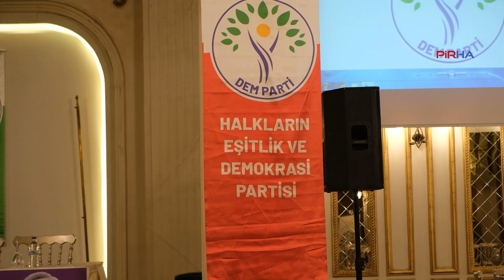DEM Parti’den birlikte yaşam ve yerel demokrasi paneli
PİRHA- DEM Parti Ankara İl Örgütü, Birlikte yaşam ve yerel demokrasi paneli düzenledi. Panelde, Gültan Kışanak’ın Ankara Büyükşehir Belediye Eş Başkan Adayı olmasının önemine vurgu yapıldı.